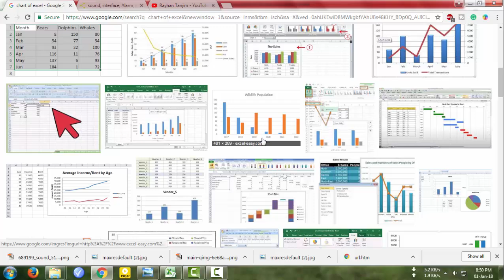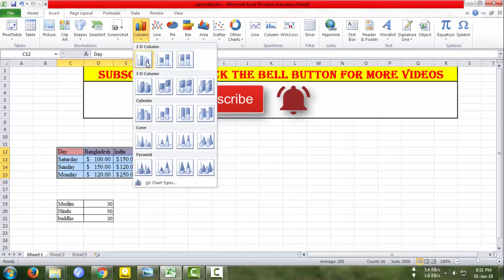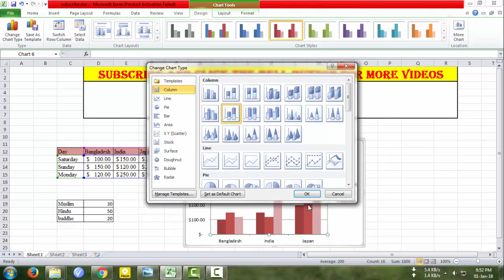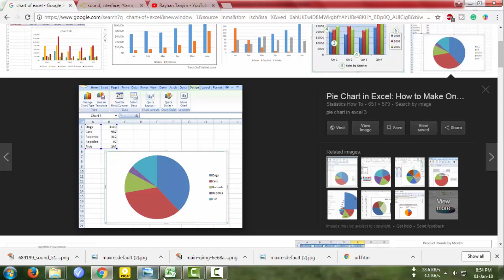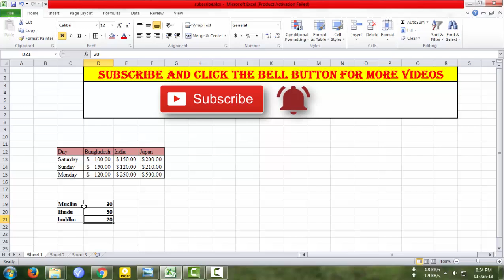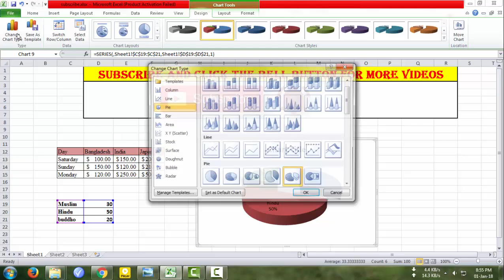How to create graphs or charts in Excel 2010 | Bangla excel tutorial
In this tutorial, I will show you how to create multiple charts in excel.

You can see my channel for more tutorial and exciting IT videos.